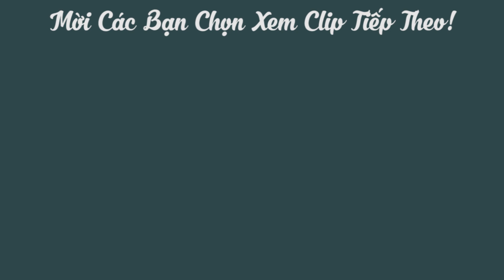Cách làm Chả Cá Sốt Cà Chua Xí Muối đơn gản mà ngon